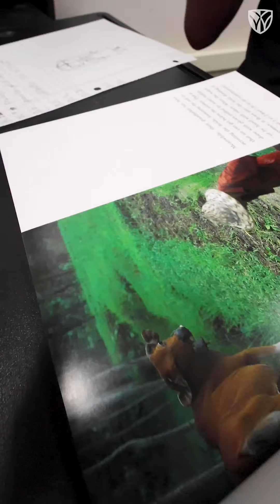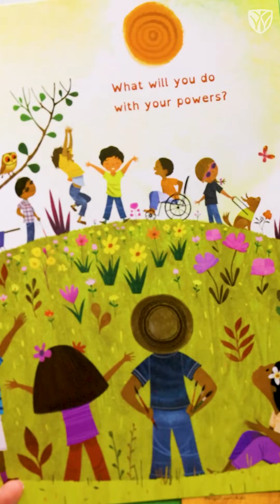Wake Forest Freedom School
Wake Forest University is hosting Freedom School, a free six-week literacy-based summer program aimed at strengthening children’s reading skills and closing achievement gaps.

The Wake Forest program, part of a national initiative developed by the Children’s Defense Fund (CDF), is serving 75 students in grades K through 8 and runs from June 20 to July 27.

Students from Wake Forest and other universities serve as teachers. This year, the program also includes twice-weekly STEM-focused lessons as part of CDF’s Freedom to STEM program focused on introducing children to careers in STEM fields.

Wake Forest University Freedom School is hosted by the University’s Department of Education and is made possible with the help of collaborators including The Office of Civic & Community Engagement, Office of the President, and Office of the Provost.